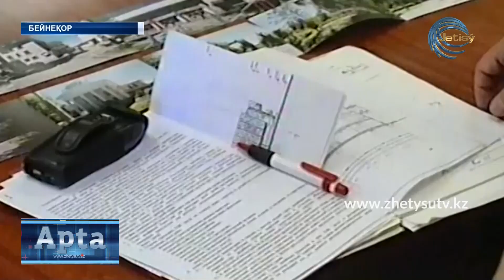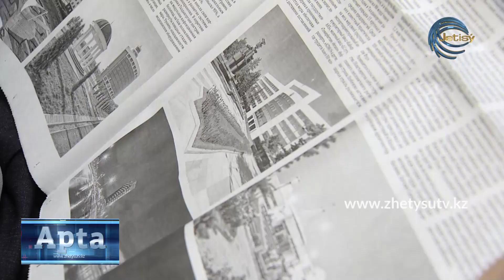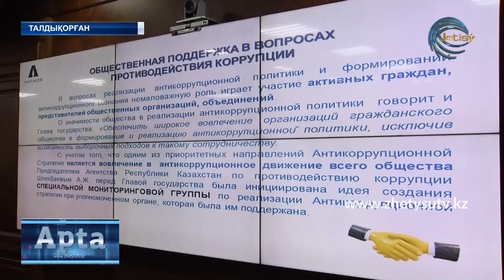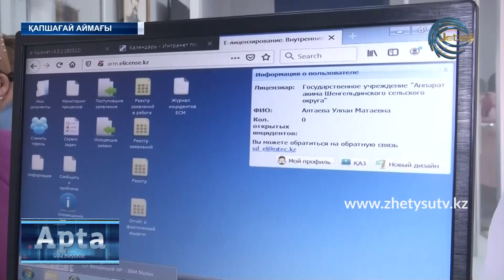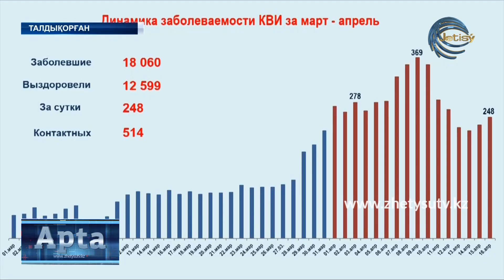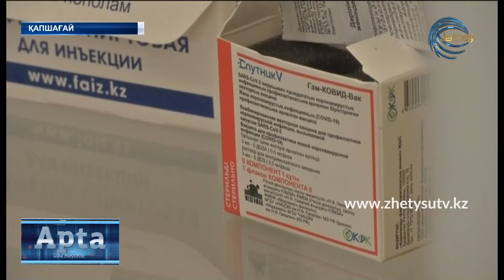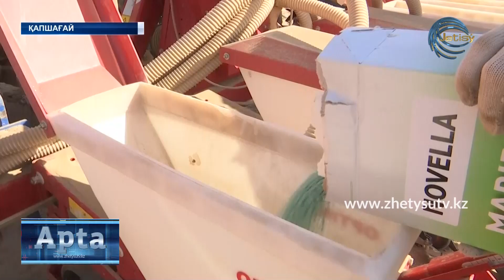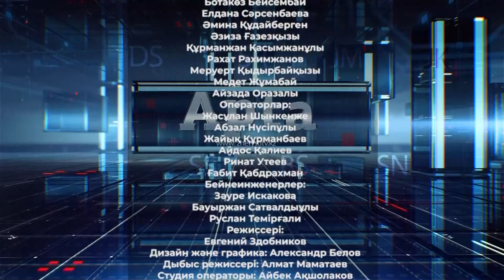АПТА / КАЗ (18.04.21)